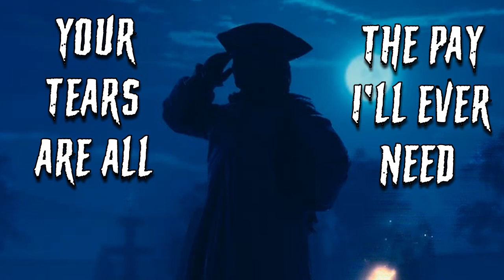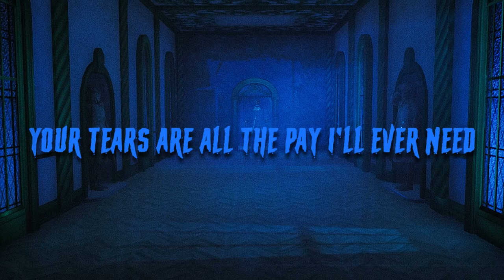When You're Evil | Dark Deception【GMV】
Song: When You're Evil (2020 Remastered)